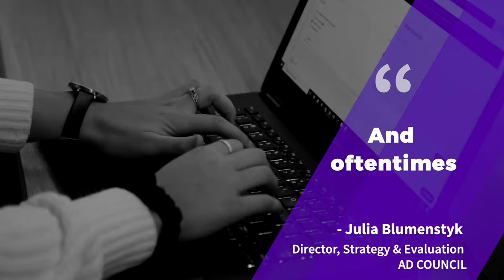Suzy Testimonial - Ad Council 2.0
Have your finger on the pulse of the consumer - 24/7. Suzy is a real-time consumer intelligence platform that connects you directly to your target audience to get feedback on any business decision, big or small.

* Uncover the latest trends, test new products, reduce time to market, and mitigate risk at every stage.
* Retrospective market research isn’t enough. Work faster and get an instant forward-facing view of what consumers think and feel.
* Market test packaging, fine tune messaging, strategize retail placement, and build relevant campaigns that drive growth.

 content marketing
 saas startup
 digital marketing